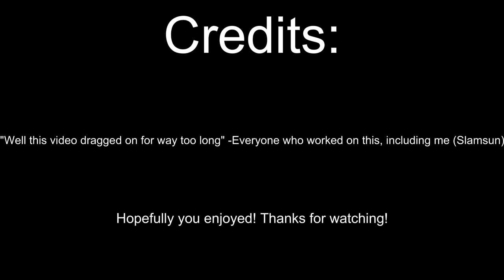Fnaf1 RP Night 3 + Day 3: Freddy Fazbear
Note from the editor (Slamsun): Sorry for the low quality, my editing program likes to be a pain in my ass. Enjoy!